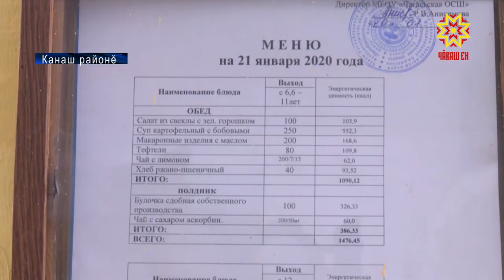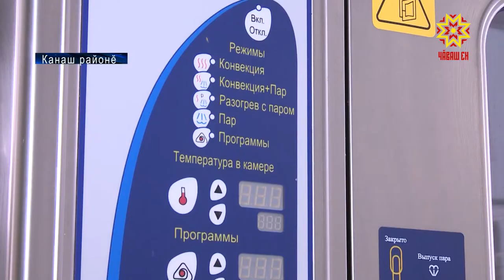Тÿлевсĕр апатлантарĕç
Раççей Президенчĕ Владимир Путин хăйĕн Çырăвĕнче çитес вĕренӳ çулĕнчен 1-4-мĕш классенче вĕренекен мĕн пур ачана шкулсенче тӳлевсĕр апатланатармалли пирки каланăччĕ.  Шкулта тутлă та пахалăхлă апат çини çăв тери пĕлтерĕшлĕ, вăл тӳлевсĕр пулсан вара çемьешĕн пысăк пулăшу — перекетленнĕ укçана ачасене аталантарас енне яма пулать. Ашшĕ-амăшĕ çак хыпара еплерех йышăнать-ха? Эпир те сак ыйтăва тĕпчĕрĕмĕр.